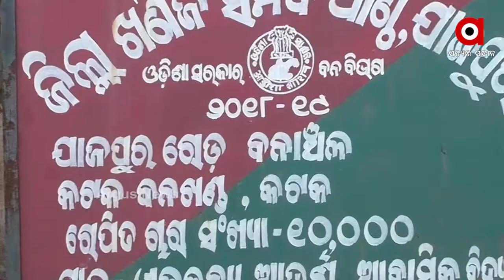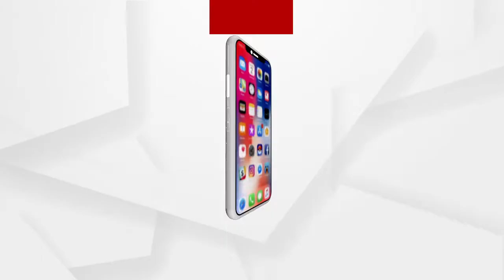ଯାଜପୁର ସୁକିନ୍ଦାରେ ମାତିଛନ୍ତି ମୋରମ ମାଫିଆ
ଯାଜପୁର ସୁକିନ୍ଦା ଗଡ ଗ୍ରାମପଞ୍ଚାୟତ ସୁକିନ୍ଦା ରଙ୍ଗିଟାଙ୍ଗର ଆଦର୍ଶ ବିଦ୍ୟାଳୟ ନିକଟରେ ଜଙ୍ଗଲ ଜମିରୁ ମୋରମ ଚୋରି । ଲକ୍ଷ ଲକ୍ଷ ଟଙ୍କାର ରାଜସ୍ବ ଚୋରି ପରେ ମରଣ ଖାଇ ସୃଷ୍ଟି କରି ଛାଡି ଚାଲିଯାଉଛନ୍ତି । ଯାହା ନା ପ୍ରଶାସନର ନଜରକୁ ଆସୁଛି, ନା ଏବେସୁଦ୍ଧା କିଛି ପଦକ୍ଷେପ ନେଇଛନ୍ତି ସରକାର.